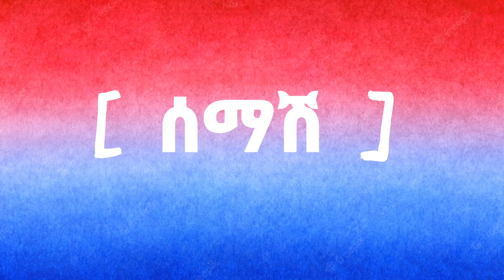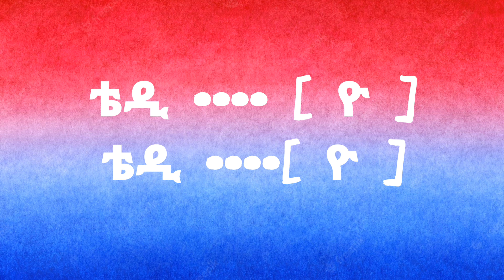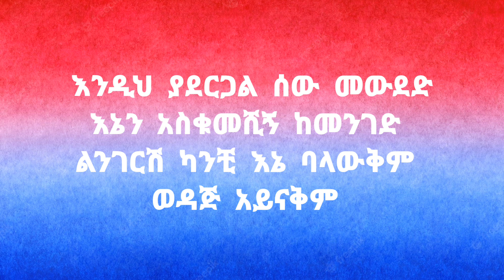Teddy yo " Almetam " ቴዲ ዮ " አልመጣም " በግጥም Music Video Lyrics 2022